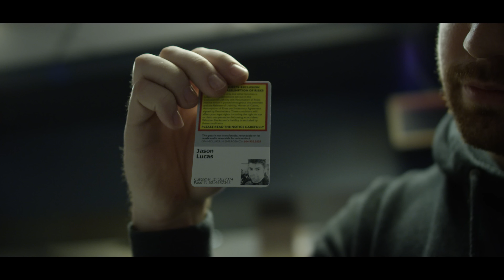Whistler Bike Park Opening Weekend 2017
Opening weekend at the Whistler Mountain Bike Park is better than Christmas. Spirits are high, something magical lingers in the air and the trails are finally open. We were there all long weekend to see what's new, soak up the stoke and of course, ride some bikes. Read our post

SPECIAL THANKS:
Mike Crowe and the Whistler Bike Park, Mike Marro and Andrew Cho at GT Bicycles, Louise Hatton, Andrew Santos, Kaz Yamamura Industries.

TUNES:
Brockbeats - Be Alright
Limes - Bounds
Bonus Points - What Could Have Been

Gear used in this video:
RED Raven
GoPro Hero 5
Zhiyun Rider-M Gimbal
Evoc CP 35L Camera Backpack

Voiceover recorded on:
Rode Microphone NT1

Send us stuff:
RICHMOND BC, CANADA,  V6Y 0E9

If you're still reading this, leave a "SHRED HARD" in the comments.